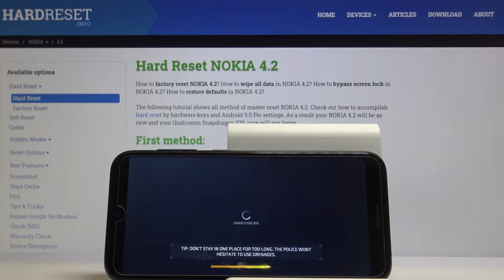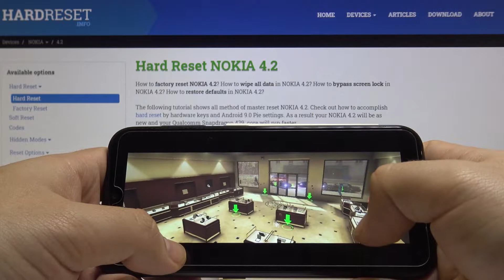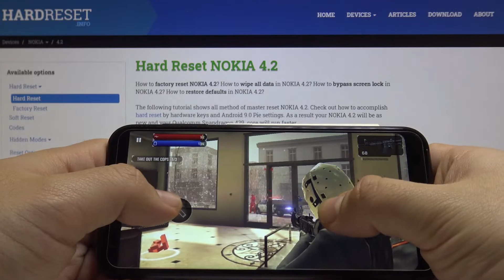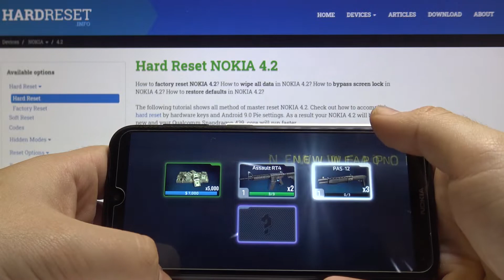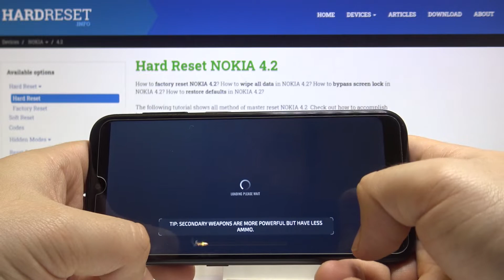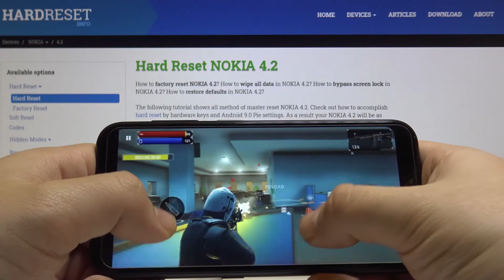NOKIA 4.2 Armed Heist GamePlay | Teamfight Tactics Test on NOKIA 4.2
Let’s check out the performance of NOKIA 4.2 while playing of the best games on mobile version. Find out how the popular NOKIA 4.2 work on highest graphic setup on presented Apple smartphone. Watch our short gameplay and make sure that you will be able to play on NOKIA 4.2 without any problems with performance.

How many fps have NOKIA 4.2 while gaming? How many FPS NOKIA 4.2 has? How efficient is NOKIA 4.2? How Armed Heist performs on NOKIA 4.2? How games work on NOKIA 4.2?

NETWORK Technology
Build Glass front, glass back, plastic frame
PLATFORM OS Android 9.0 (Pie), upgradable to Android 11, Android One
  eMMC 5.1